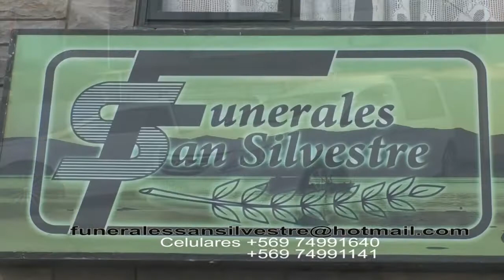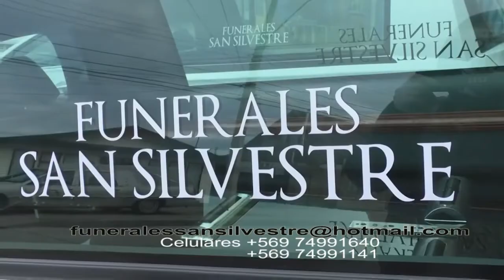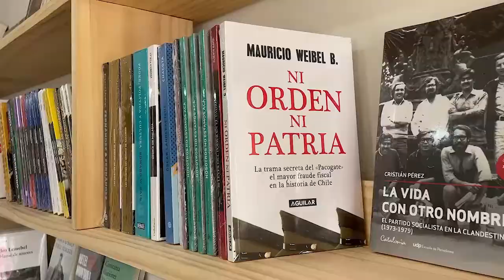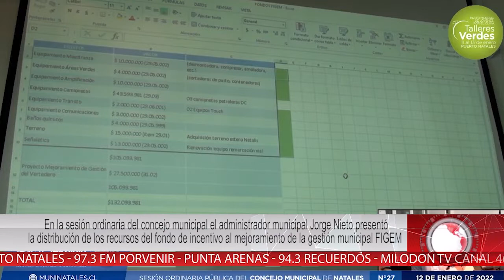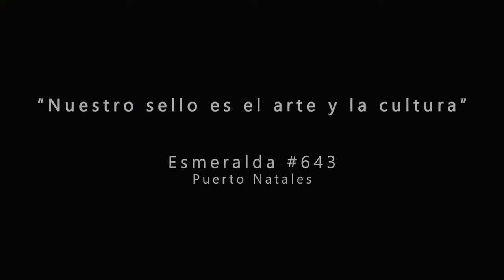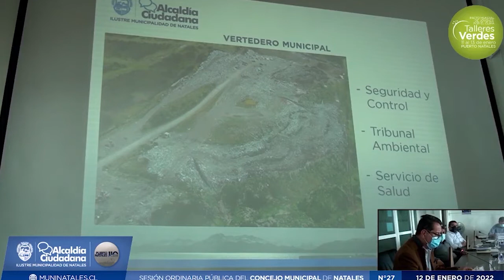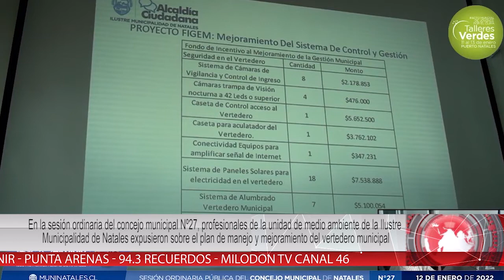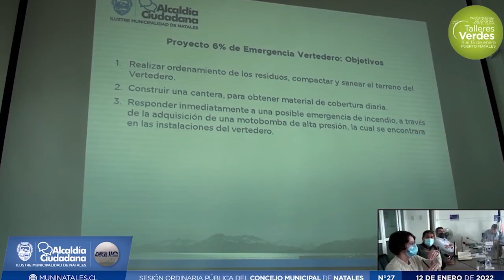Milodon TV Noticias 13 de enero